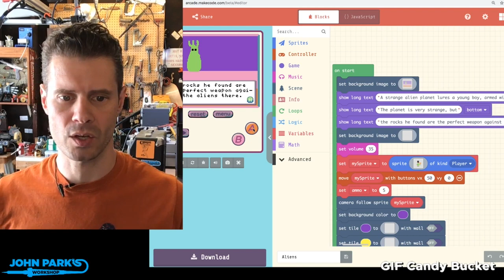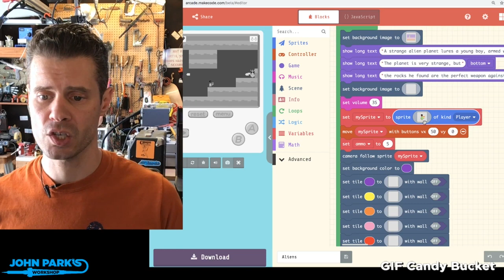MakeCode Arcade Game of the Week: Aliens @adafruit @johnedgarpark adafruit @MSMakeCode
akeCode Arcade Game of the Week: Aliens by shaqattack8

Aliens, a multi-level, action platformer made in MakeCode!